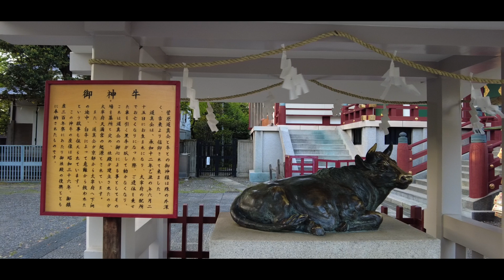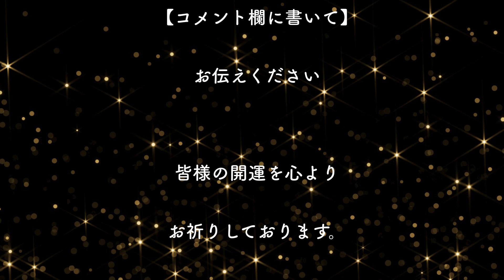『13秒以内』に見れた人は超幸運が訪れる。幻想的世界の様な藤の花、東京1の藤の名称！【亀戸天神社】Name of Fuji in Tokyo 1【Kameido Tenjin Shrine】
○亀戸天神社
○東京都江東区亀戸３丁目６−１
○Kameido Tenjin Shrine
○3-6-1 Kameido, Koto-ku, Tokyo